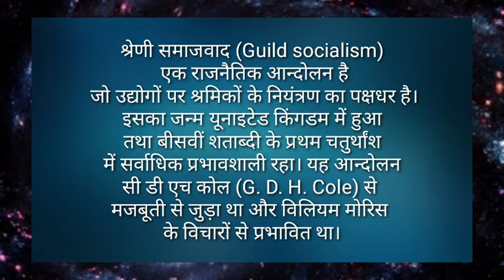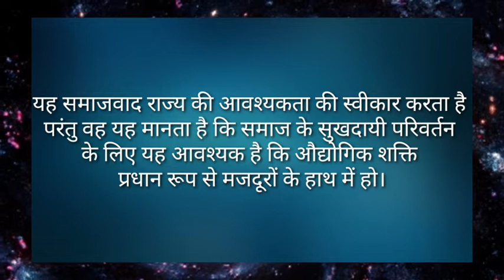श्रेणी समाजवाद | गिल्ड समाजवाद